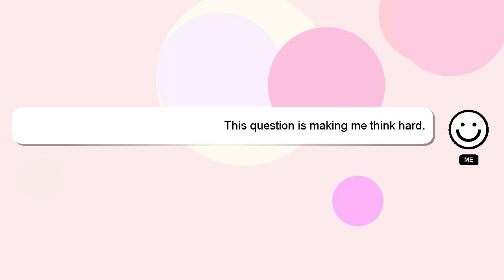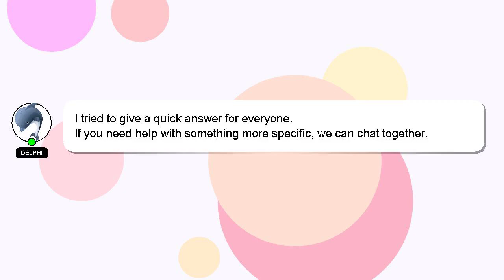How to ripen green pumpkins?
A brief presentation of myself, Hi, my name is Delphi, nice to meet you. I am capable of providing answers to your questions. - How to ripen green pumpkins?

Your answer will be recognized and appreciated with a 'heart' from me.

*2 What we are experimenting :*